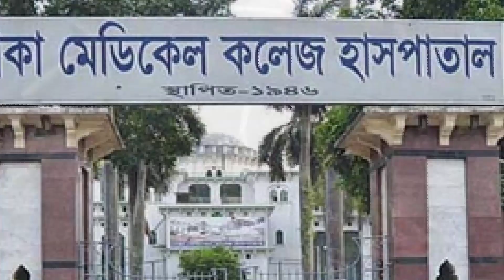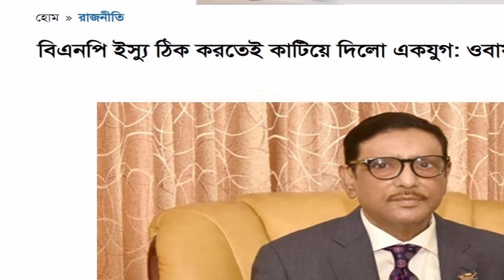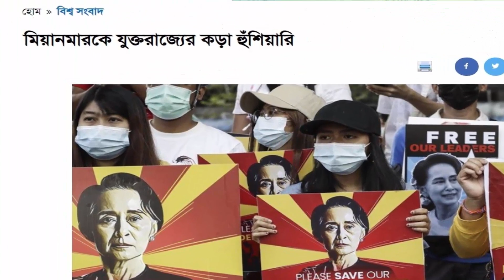Bangla News 27 February 2021 Bangladesh Latest Today News BD NEWS Bangla News Today Latest News Live